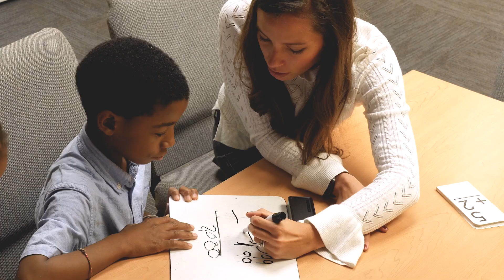Life Change Happens Everywhere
Life change happens everywhere! At Urban Impact, we have the privilege of witnessing our students' lives transform each and every day, whether in a classroom, on the basketball court, or on a stage.